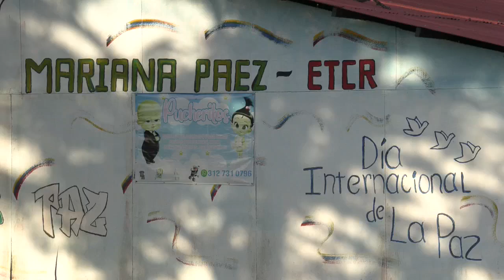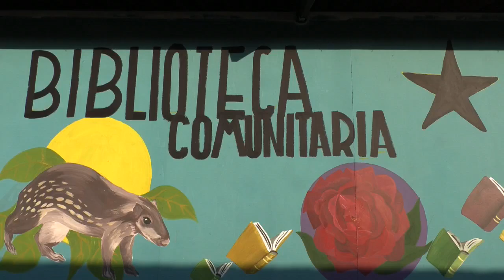Exguerrilleros de las FARC buscan desaparecidos del conflicto armado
A Yaritza Paniagua le encomendaron hace cinco años ser una de las líderes de la Comisión de Búsqueda de Desaparecidos de las antiguas FARC, una de las tareas más importantes del acuerdo de paz colombiano que se hace difícil porque las víctimas se cuentan por decenas de miles.

¡Visítenos!